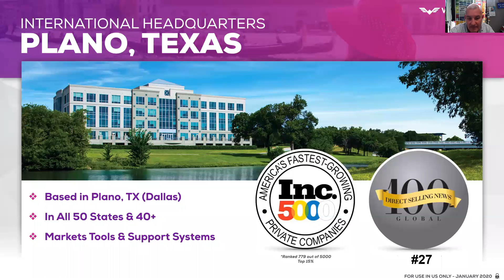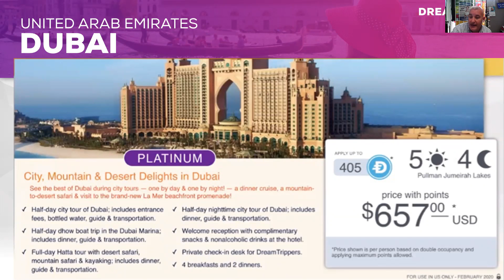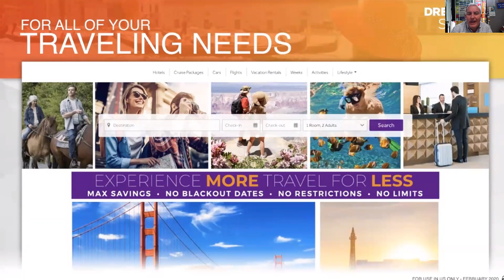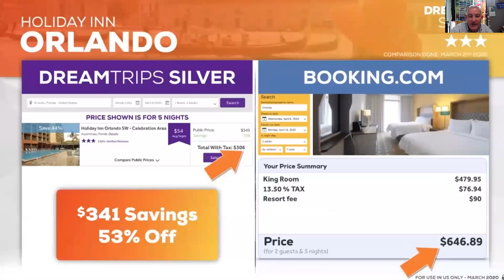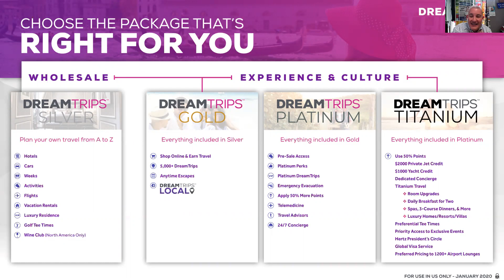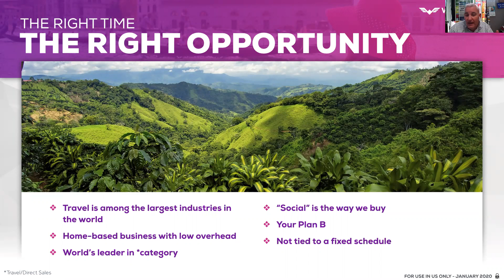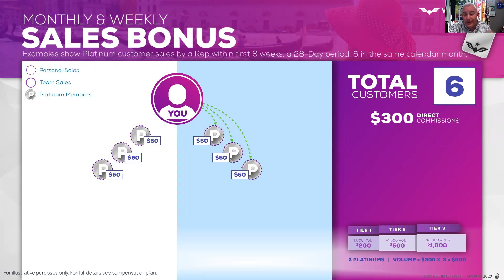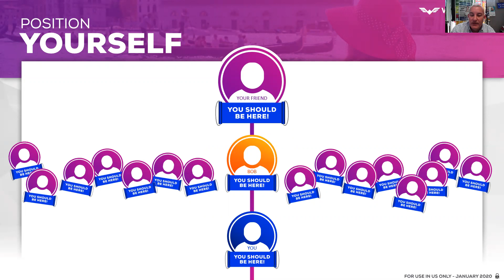English-Frank Franquiz - WV - PRESENTATION 4/20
Frank Franquiz - WV - PRESENTATION 4/20
Instagram   FrankAssoc
🔴URGENTE: Youtube no te Mostrara Nuestros Videos si olvidas
🔔 Presionar la Campana en la Suscripción 🔔